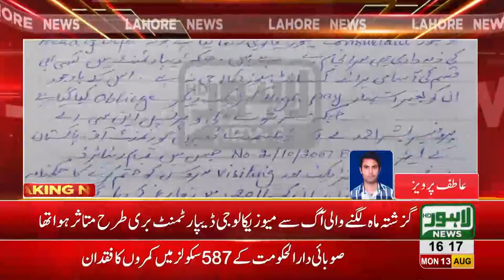Case of fire in NCA, application send to FIA for further inquiry